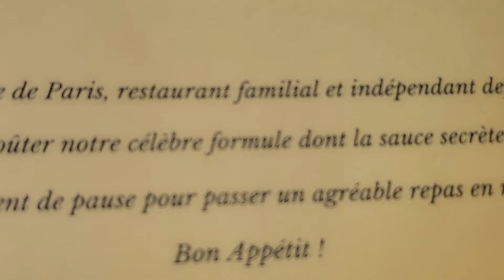Paris: Champs Élysées walking tour